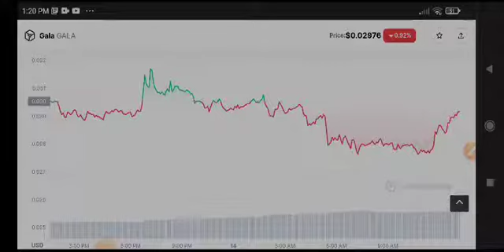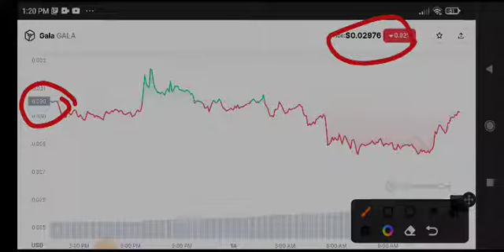Gala Big News Today! Gala coin Price Prediction